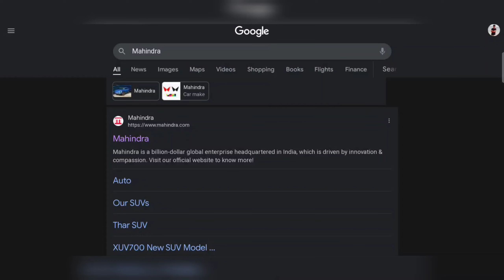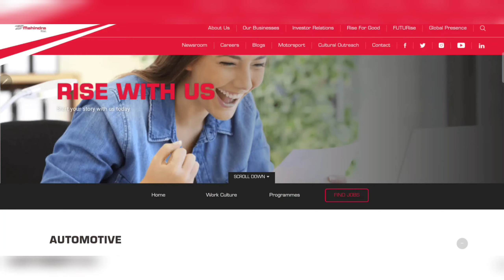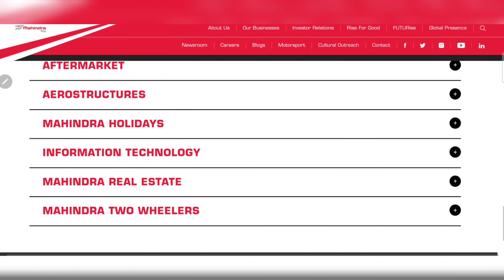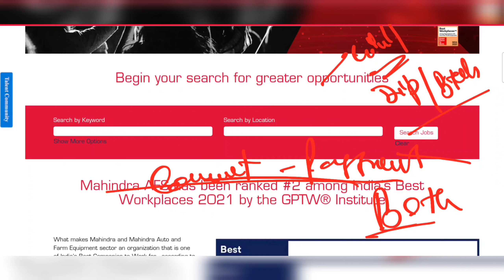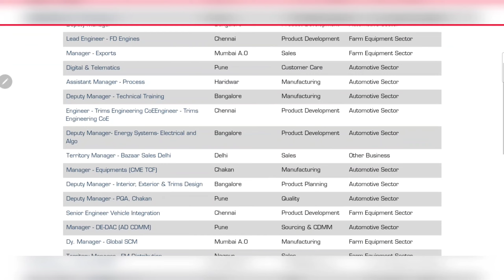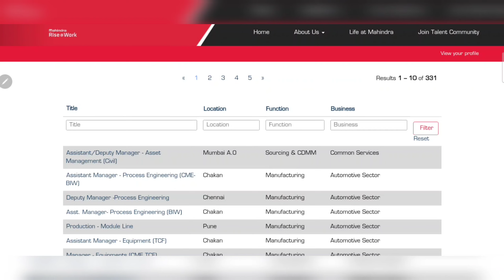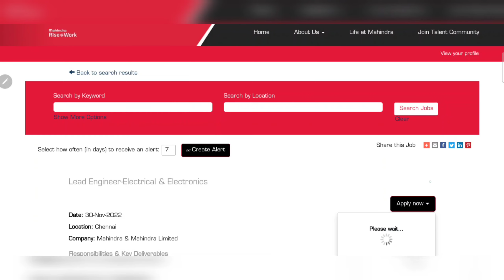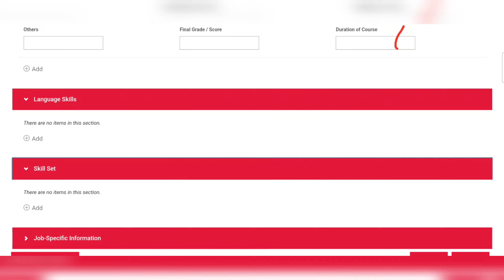Mahindra Group Recruitment | Civil Engineer Job | Mechanical Engineer Job | Electrical Engineers Job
Mining Jobs,
10 based jobs
12pass jobs,
BPO jobs
Gaming Jobs,
Calling Jobs
freelancing jobs,
Backend jobs
NHAI Jobs,
Metro Jobs,
adani jobs,
IIT Jobs,
Ministry Jobs,
NPCC jobs,
Refinery Jobs,
ISRO jobs,
Railway jobs,
Adani jobs
Engineers Jobs,
Civil Engineering,
Mechanical Engineering,
Electrical Engineering,
Electrical Engineering Latest Jobs,
Engineering Jobs,